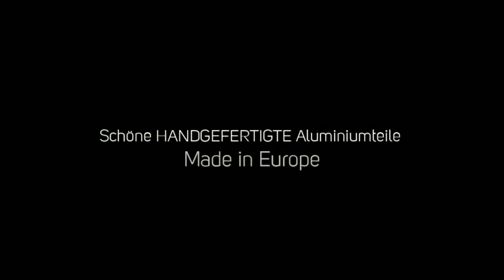Frontbumper TRX 450 Honda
Front Bumper Quad ATV Honda TRX450 K9 ALU poliert
Die neue Generation aus der Sport und Rennszene
Schöne Handgefertige Aluminiumteile Made in Europe!
Racing Bumpers setzen den neuen Standard bei den
professionellen Rennfahrern!
Neues Design in extrem robuster Ausführung für
die härtesten Einsätze konzipiert!
Extra dickes Aluminium aus dem Flugzeugbau.
In der Sportszene beliebt bei bedeutesten Rennfahrern.
Geben Sie Ihrem Quad das Outfit wie die Profis!
Alle Teile sind Handgemacht in Europa!
Einfache Montage an Originalhalterungspunkte.